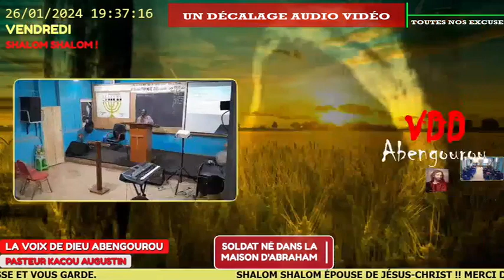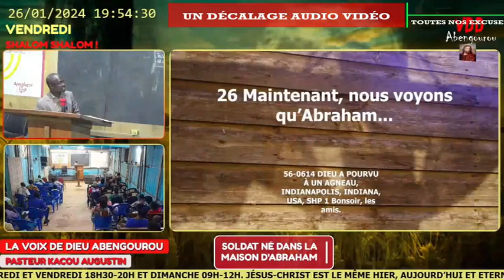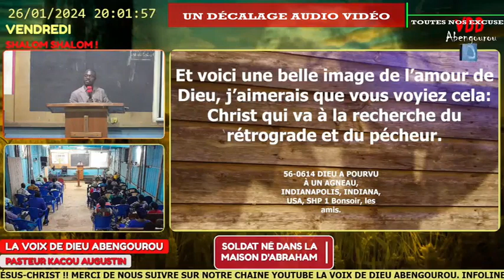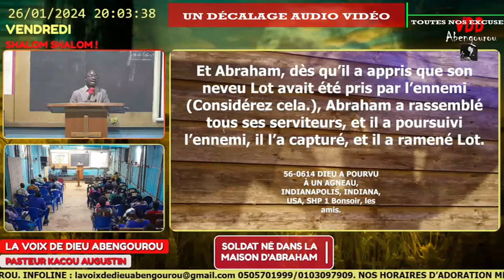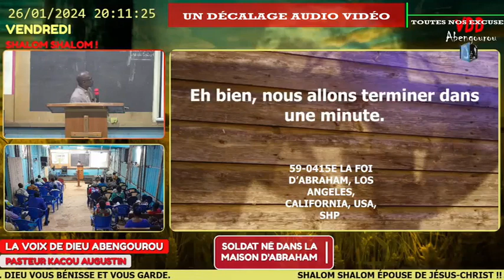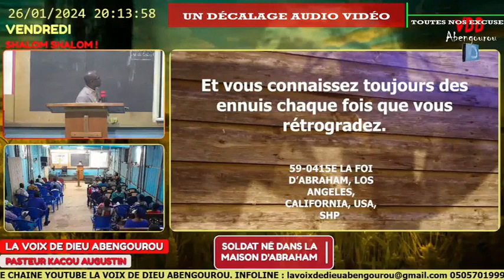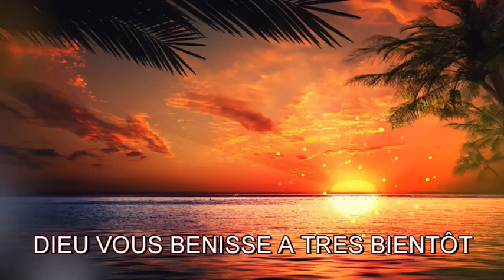UN SOLDAT NÉ DANS LA MAISON D'ABRAHAM. // PASTEUR KACOU AUGUSTIN